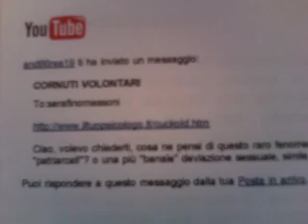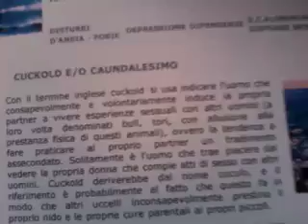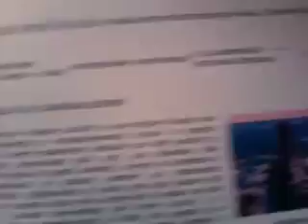Cara tradiscimi, ti prego !.mov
Il CUCKOLD ovvero il Marito Cornuto Volontario - Come inquadrare tale fenomeno all'interno del Patriarcato